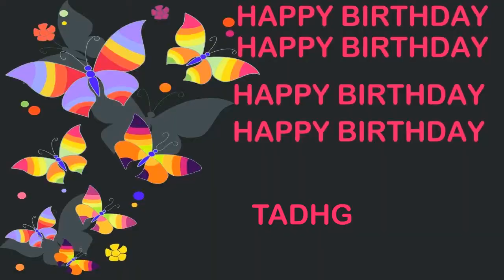Tadhg Birthday Postcards & Postales